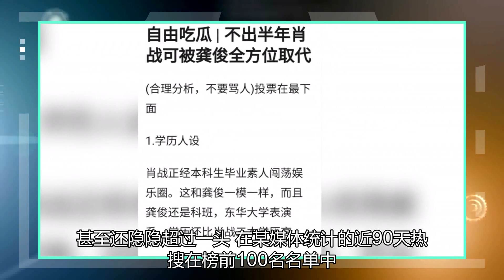半年可以代替小湛！龚俊或将成为娱乐圈第一人，网友分析好专业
由龚俊和张哲瀚主演的《山河令》有多火，堂叔也就不再赘述了，最为直白的一点就是电视剧收官后，龚俊和张哲瀚直接从声名不显的小演员成为了圈里炙手可热的当红流量，这样的剧集所带来的影响不可谓不大，要知道上一部有这样效果的剧集还是《陈情令》啊，如今肖战和王一博在圈里的地位大家也是有目共睹！